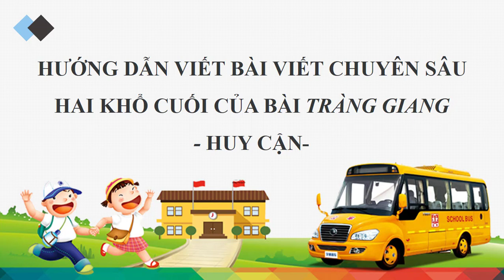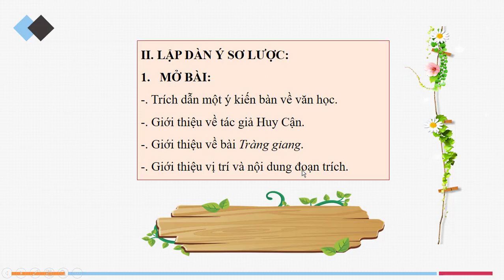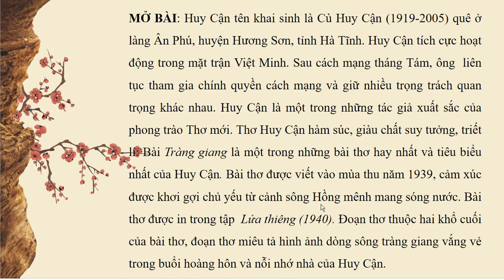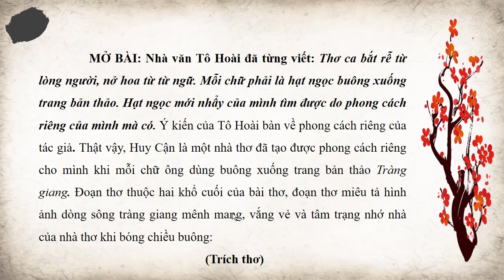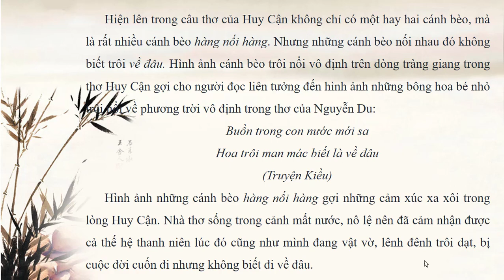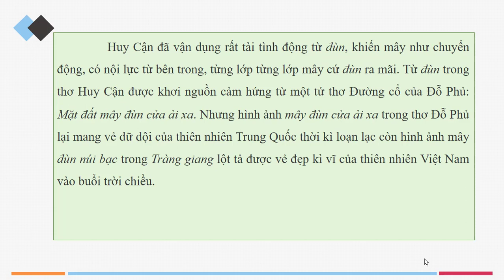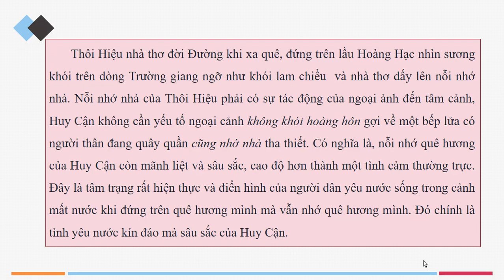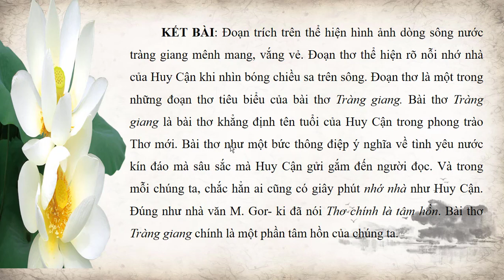Bài viết chuyên sâu TRÀNG GIANG | 2 khổ cuối | Học văn cô Nhung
Bài giảng tập trung hình thành kỹ năng chuyên sâu về  bài thơ Tràng giang- Huy cận. Bài viết chuyên sâu là nền tảng vững vàng để triển khai vấn đề nghị luận đạt hiệu quả tốt hơn.
* Group facebook: Học văn cô Nhung